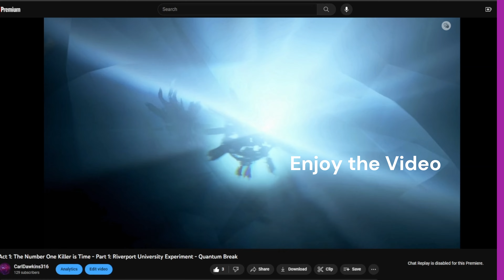Magma Core - 100% Complete - Spyro 2: Ripto's Rage!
Lets go TORCH Ripto!